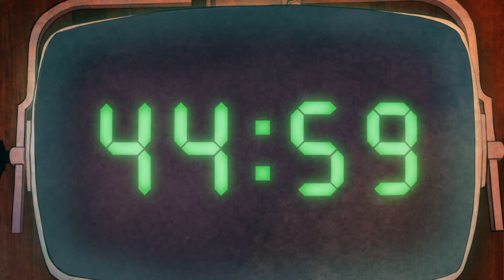Harley Quinn 3x02 HD "The Riddler Escape Room" HBO-max